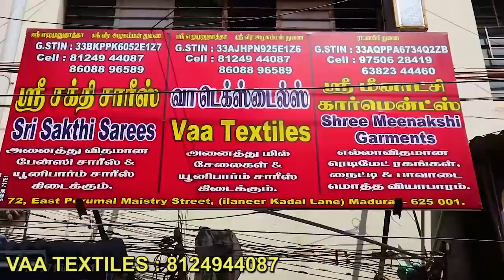Saree Diwali New Collection, Best Saree Wholesaler, VAA TEXTILE MADURAI, Saree Wholesale In Madurai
Address:
VAA TEX
72, East Perumal Maistry Street,
Madurai 01.

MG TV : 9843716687